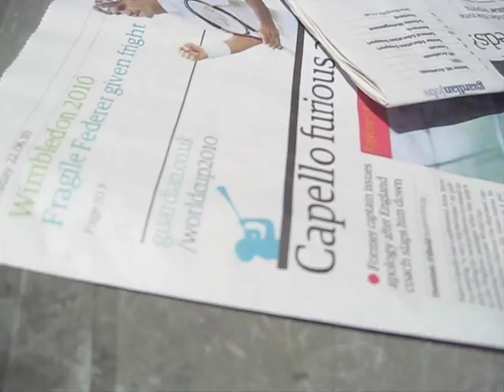World Cup Round Up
...in which I turn my attention to the vuvuzela.